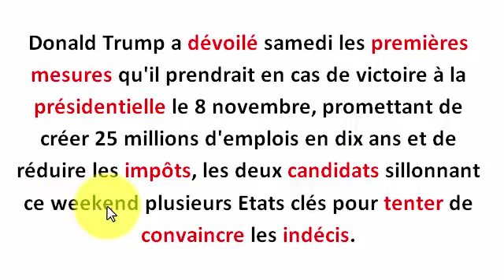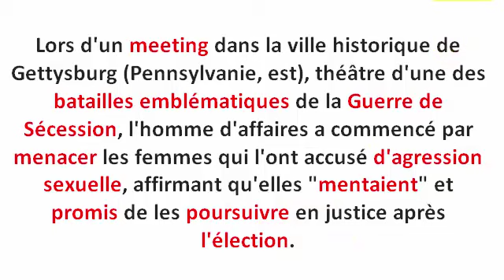شرح مقال صحافي بالفرنسية عن الإنتخابات الأمريكية (الجزء 1).